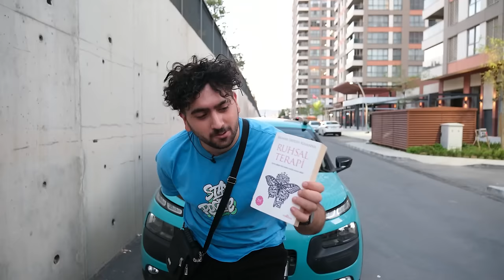24 SAAT ARABADAN SON ÇIKAN KAZANIR !?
Herkese selam ben Tuğba Eroğlu bugün arkadaşım ve kız kardeşlerimle yani Yağmur Eroğlu ile ''24 SAAT ARABADAN SON ÇIKAN KAZANIR !? '' çektik biz çekerken çok eğlendik umarım izlerken keyif alırsınız sizi seviyorum iyi seyirler :)